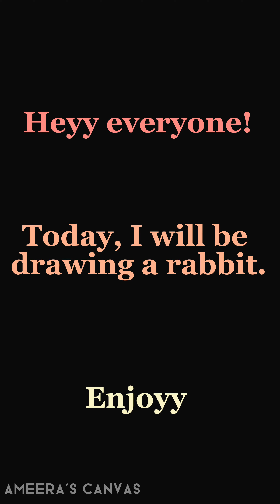Drawing a rabbit 🐰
Drawing/coloring a rabbit!

Sorry I haven’t been uploading a lot 😕